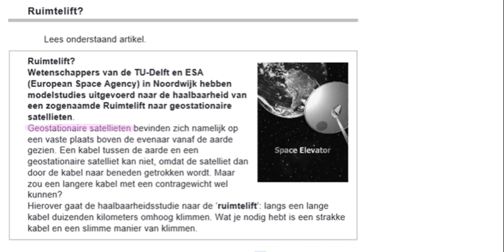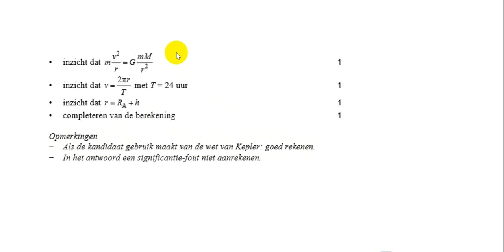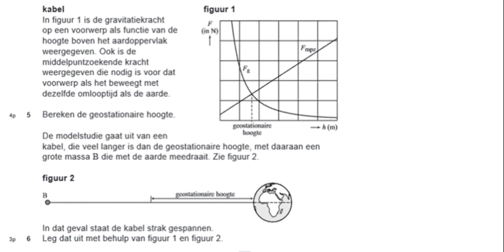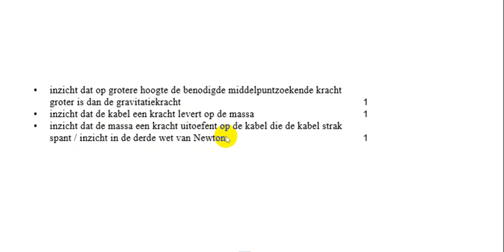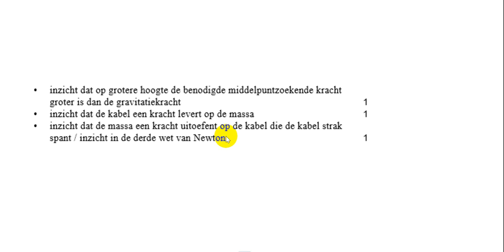ruimtelift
Examen 2016- tijdvak 1 opdracht 2.
Bespreking van een (deel van) opdracht met als doel om je voor te bereiden op het herexamen.
Video gemaakt als een schermopname, dus kan een beetje rommelig over komen!
Doe de opgave eerst zelf voordat je de video bekijkt!